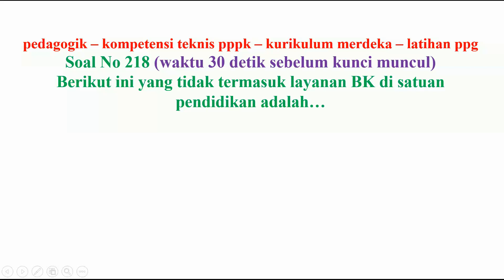pedagogik kompetensi teknis pppk guru no 218 kurikulum merdeka sekaligus latihan ppg